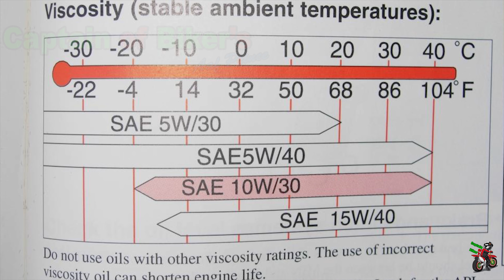What do engine oil codes mean||Motorcycle Engine Oil Grade 10w40_20W50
Motorcycle Engine Oil Grade 10w40_20W50
what do engine oil codes mean

Poco X2 Top Hidden Features  Poco X2 Tips & Tricks
I'm show on this videos Poco X2 Hidden Features
-poco x2 hidden tricks,
-poco x2 special edition,
-poco x2 secret features,

How To Stream PUBG Mobile Live From Your Android Phone||bangladesh||Aaf Prince
speed kills
Ride safe

be safe
gixxer modification parts
Here's a step by step guide to installing the Fairing Fillers of the Gixxer SF bodykit: